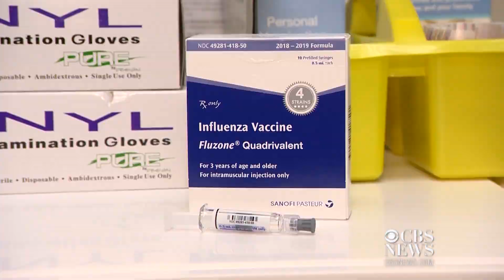How effective is this year's flu vaccine?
A new report from the CDC suggests this season's flu vaccine has cut the number of flu-related doctor visits in half. CBS News' Tom Hanson has details.